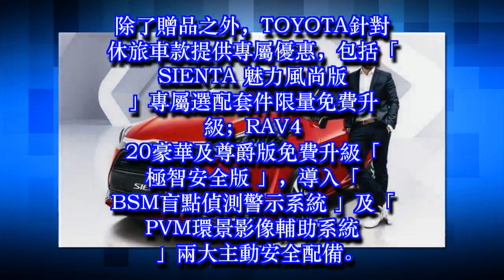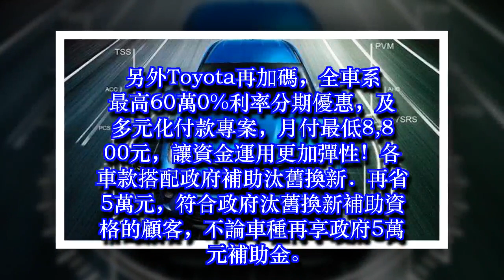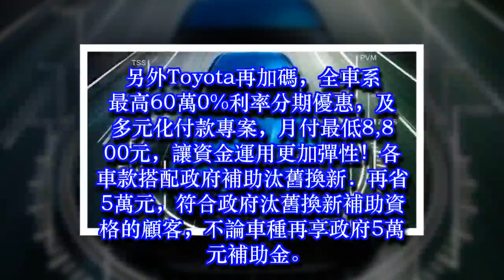不用等年底 豐田購車優惠登場